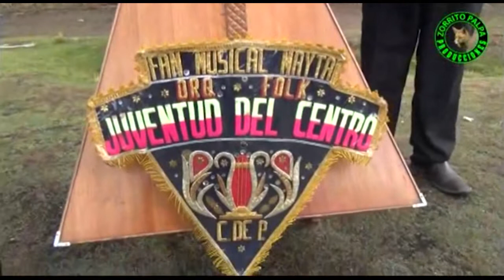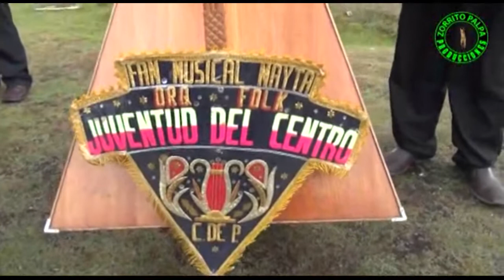POCOBAMBA PASCO FAMILIA CHAVEZ 2017 VOL. 3